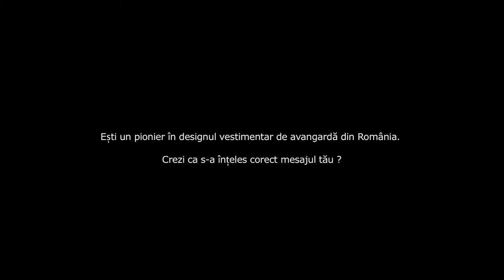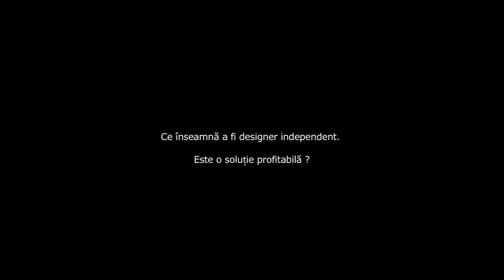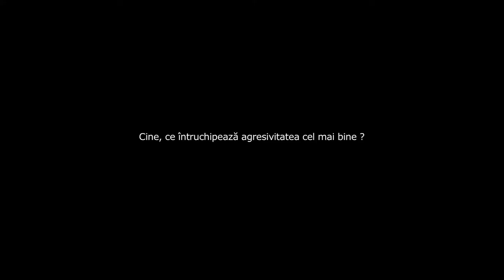semiProfil Carmen Secareanu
O productie doitreiosi, Bucuresti, martie 2011.

Realizatori: Antonela Vulpe, Marian Palie.

Interviu cu designerul vestimentar de avangarda Carmen Secareanu.